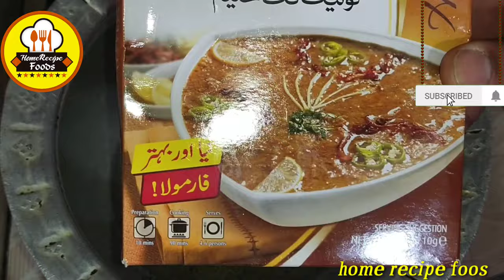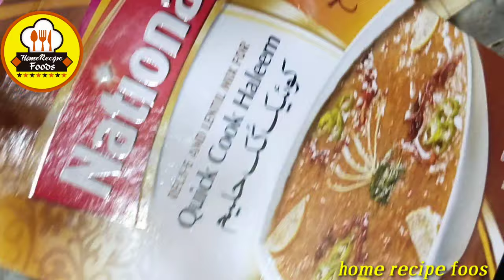chicken Haleem Daleem Recipe very simple very easy recipe karachi chicken Haleem by homerecipefoods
Hyderabadi karachi chicken Haleem| chicken

Haleem / Daleem Recipe | Reshewala very easy and very simple recipe not hard work very

 simple and very easy one time must try this recipe by home recipe foods

Home recipe foods